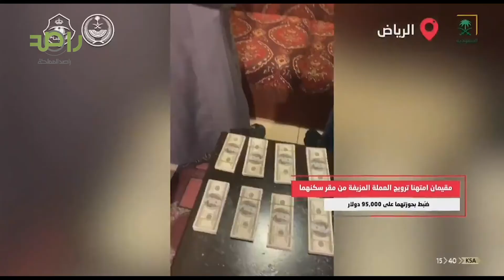الأمن العام يعلن القبض على عدد من المخالفين